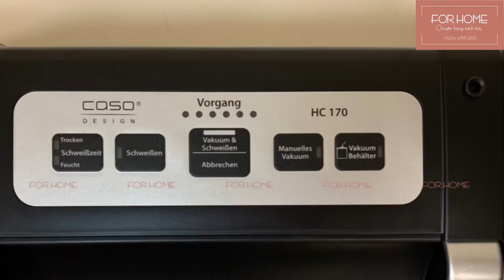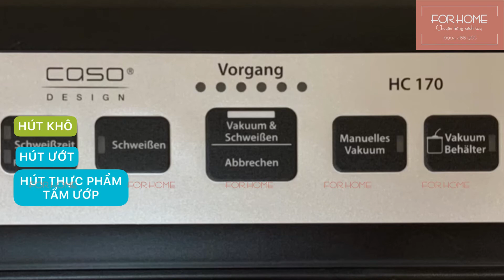[ForHome] Máy hút chân không Caso Bar HC170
🥩Máy hút chân không Caso Bar HC170🍤
( Hút khô*Hút ướt*Hút mềm*Hút túi*Hút hộp )

♻️ Thương hiệu: Caso

* Hút khô
* Hút ướt
* Hút mềm
* Hút túi
* Hút hộp

🦪 Công suất 110W:
* Bơm chân không mạnh mẽ và bền bỉ
* Tối đa hút 9 lít /phút
* Tối đa chân không -0,75 bar

🥟 Niêm phong kín
* Các lá rộng đến 30 cm
* Đường hàn cực dày (2,5 mm)

🥒 Buồng chân không thực tế
* Có thể tháo rời
* Làm sạch đơn giản và nhanh chóng

🥑 Theo dõi tiến trình hoạt động:
* Thao tác đơn giản bằng bảng điều khiển cảm ứng
* Màn hình LED hiển thị quy trình

🍅 Tay cầm đóng mở nắp tiện lợi

🥬 Bộ sản phẩm bao gồm:
* Máy Caso Bar HC170: 01
* Túi chuyên nghiệp 20x30 cm: 01
* Ống hút chân không cho hộp đựng chân không: 01

🥕 Cài đặt tùy chỉnh:
* Chế độ hút chân không thực phẩm khô và ẩm
* Chế độ Manual Pulse: hút chân không nhẹ nhàng các loại thực phẩm mềm

🦑 Thông tin sản phẩm:
* Kích thước (WxHxD mm):400x100x180
* Trọng lượng (kg):1,8
* Vật chất:Nhựa dẻo
* Hoạt động:Bảng điều khiển cảm ứng mềm
* Công suất (watt):110
* Bơm piston đôi: có
* Màu: Đen
* Đường hàn: Đường hàn, chiều rộng lên đến 30 cm
* Thời gian có thể điều chỉnh tủy ý
* Kiểm soát nhiệt độ: có
* Bơm chân không: 9 L / phút.
* Điện áp: 220-240V ~, 50Hz

📮 𝗔𝗱𝗱𝗿𝗲𝘀𝘀     :
* 𝟭𝟳𝗕 𝗧𝗿𝗮̀𝗻𝗴 𝗧𝗵𝗶, 𝗛𝗼𝗮̀𝗻 𝗞𝗶𝗲̂́𝗺, 𝗛𝗮̀ 𝗡𝗼̣̂𝗶